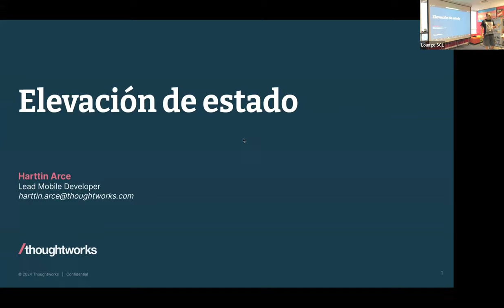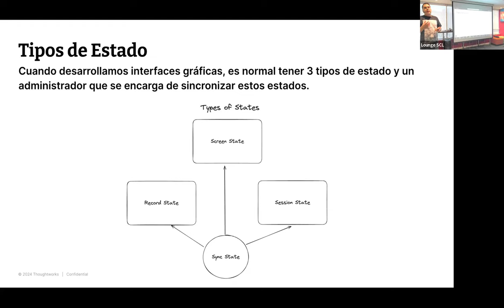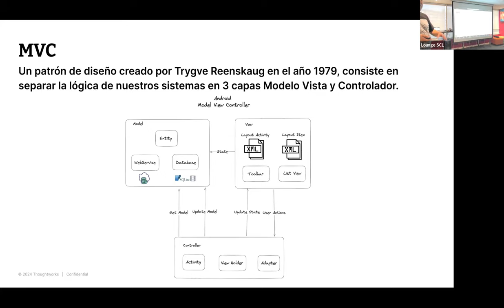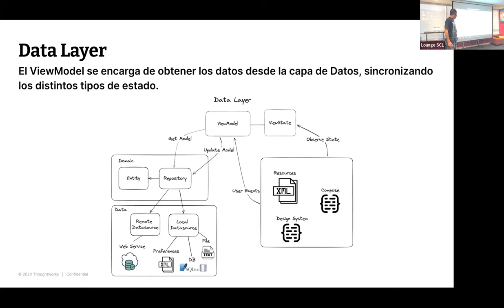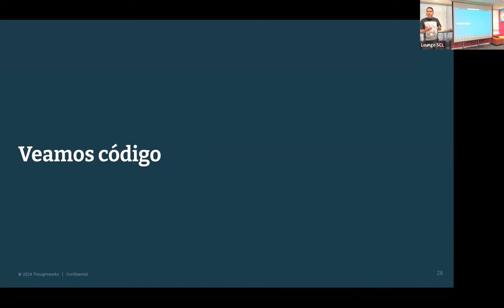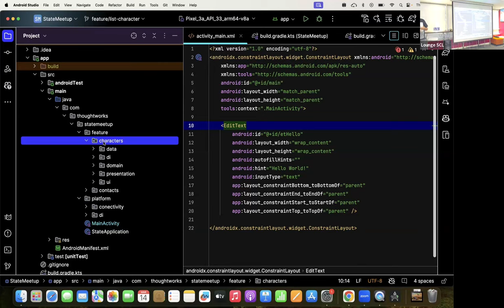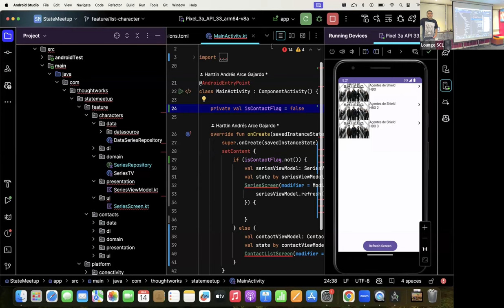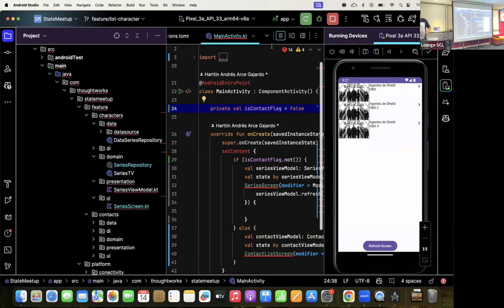Arquitectura en Android: Elevación de Estado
Título: Arquitectura en Android: Elevación de Estado
Speaker: Harttin Arce

Meetup Marzo 2024